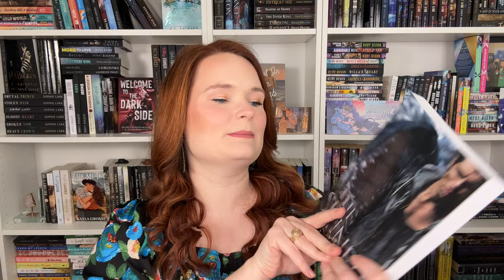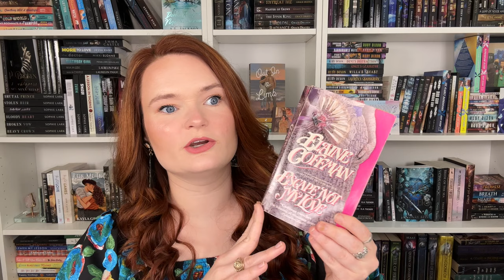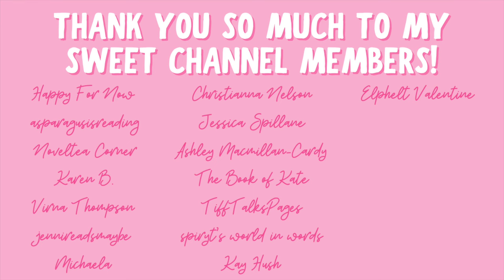anticipated new releases, buddy reads, and five star predictions | april tbr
Hi yall!!❤️Here are the books I plan on reading next month in April!
What books are you excited to read??

✨BOOKS MENTIONED✨
American Werewolf in Space
Forget the Stars
The Sinner
Escape Not My Love
Ready or Not
The Shake Up
The Gargoyle From General Management
Recipe for a Second Chance
Only and Forever
Aliens Abducted My Heart

✨VIDEOS MENTIONED✨

xoxo Ava💕